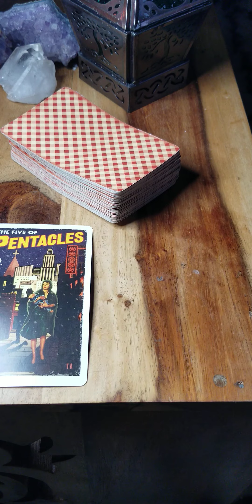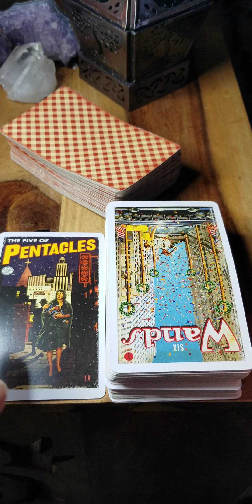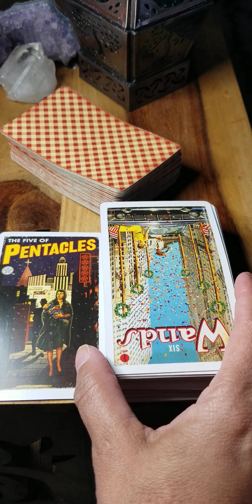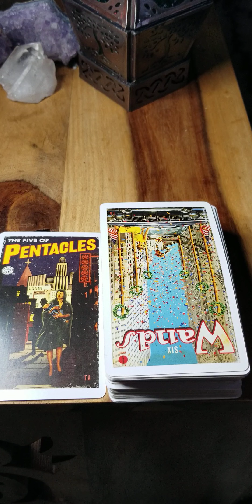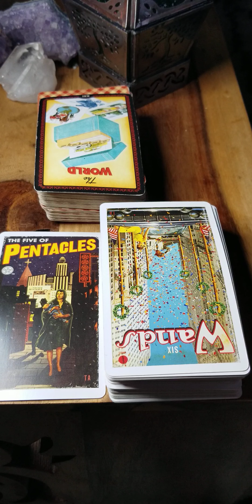Virgo Love - Brace yourself! Don't get caught out in the cold 🌬❄❄❄virgo